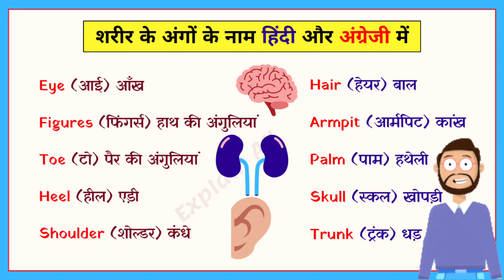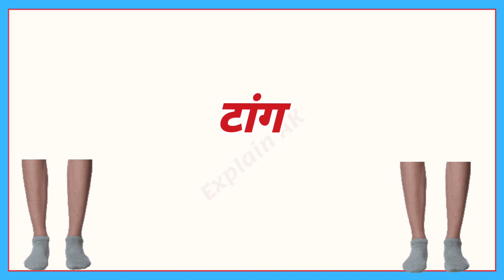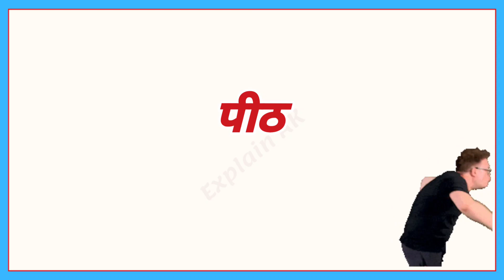Body Parts Names in Hindi and English for Beginners